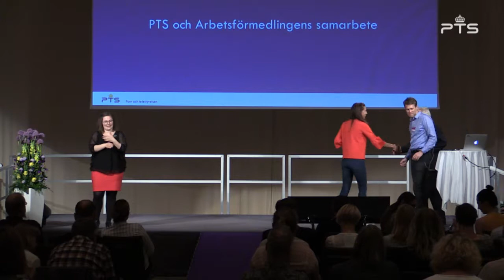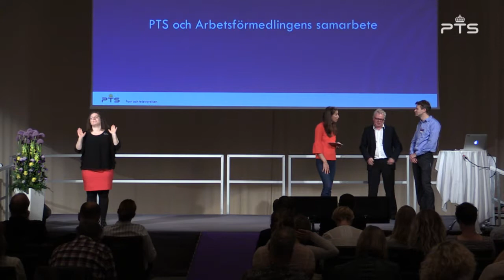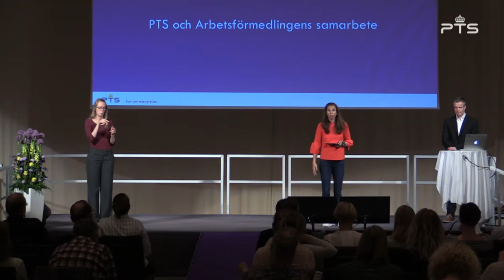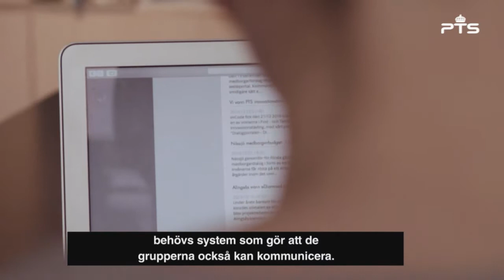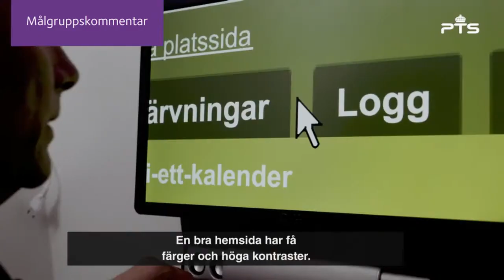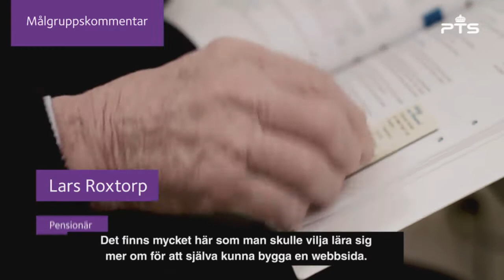Prisutdelning i PTS Innovationstävling 2017 - Syntolkad version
SYNTOLKAD VERSION

Innovation och samverkan för en mer
tillgänglig framtid
Beata Wickbom reflekterar kort om vikten av
innovation och samverkan i dagens digitala
samhälle. Intervju med Arbetsförmedlingen
och PTS om samarbetet kring en innovationstävling
för att bidra till en mer tillgänglig
arbetsmarknad.
Film och presentation av de vinnande
projekten i PTS senaste innovationstävling